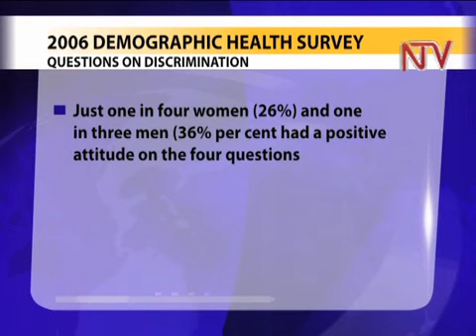Ending HIV Discrimination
Over 20 years since the first HIV case was reported in Uganda, stigma against those infected remains a key challenge. And research shows discrimination against those living with HIV and Aids leads trauma and therefore faster deaths. One of the key objectives of the World Health Organisation and UNAids is to achieve total elimination of discrimination against those with HIV and Aids.